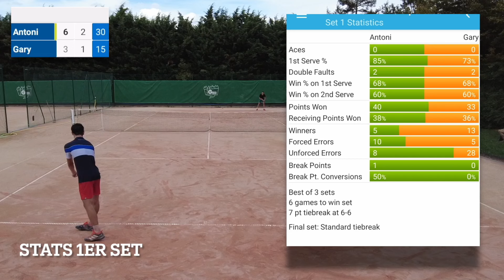Finale tennis amateur Gonesse - Gary -2/6 (39 ans UTR12) vs Antoni -2/6 (17 ans- UTR 11)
**In English below**  - stats 1st SET at the end
Un match ou les échanges de plus de 20 frappes sont monnaie courante. Un match ou un jeune de 17 ans défi un ex. 194 ATP de 39 ans (victoires sur Zverev, Simon, Raonic). Un match ou Gary va déplacer et agresser son adversaire sans relâche pour lui faire lâcher prise. Antoni maîtrise ses schémas défensifs qui deviennent offensifs en un clin d'oeil. Bien aidé par une technique qui génère beaucoup de spin et une grande lucidité dans ses choix tactiques. J'ai presque envie de dire son schéma tactique tant il répète des séquences gagnantes pour lui à l'envie.

Hélas un match incomplet ma nouvelle caméra qui est déjà parti en SAV mais qui précédemment avait parfaitement filmé mes matchs en +45 a "effacé" la fin du match. Un moment ou Antoni à augmenter son emprise sur Gary. Même si en tout fin de match Gary a eu une réaction d'orgueil pour remonter à 3/5.

Je présente donc mes excuses aux joueurs pour ce couac inexpliqué 😤

***English Version***
A match where rallies of more than 20 strokes are commonplace. A match where a 17 year old challenges a 39 year old ATP 194. A match where Gary will move and attack his opponent constantly. Antoni masters his defensive schemes that become offensive in the blink of an eye. Well helped by a technique that generates a lot of spin and a great lucidity in his tactical choices.

Unfortunately an incomplete match, my new camera which has already been sent for repair but which had previously filmed my matches perfectly in +45 "erased" the end of the match. A moment where Antoni increased his hold on Gary. Even if at the very end of the match Gary had a reaction of pride to go back to 3/5.

I apologize to the players for this unexplained incident 😤

Bravo à Jude pour l'arbitrage impeccable et pour sa présence irremplaçable pendant le tournoi
Ball Head Tour
Caméra DJI Pocket 2 (module wifi de la Osmo Pocket) 1080/60fps que je conseille quand même 🤨
Filmé un peu plus haut que d'habitude, j'avais un peu peur qu'il y ait d'énormes services au T qui puissent percuter ma caméra.